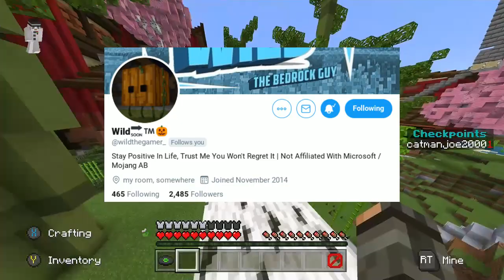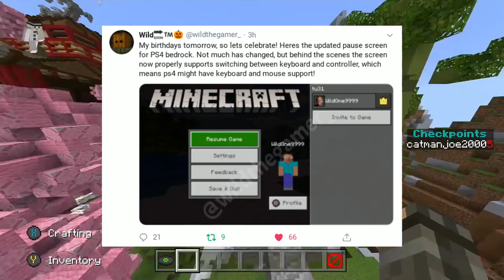Minecraft PS4 - NEW PS4 BEDROCK NEWS! - Keyboard And Mouse Support Confirmed? - (PS4 Bedrock News)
► Ever Since Minecraft PS4 Bedrock Edition was leaked people have been asking the question "will it support Keyboard And Mouse" today we have some newly leaked information that confirms the question, enjoy.

✔️PlayStation PSN: Catmanjoe2000

✔️Xbox Gamertag: catmanjoe2000

Minecraft PS4 - NEW PS4 BEDROCK NEWS! - Keyboard And Mouse Support Confirmed?
👍 Dropkick the Like button for more awesome content!

🔥More fire videos you might enjoy!

*Comment "CMJNATION" "MinecraftBedrockPS4" or "Minecraft" if you are reading this! :3

Ocean - DeeTunez